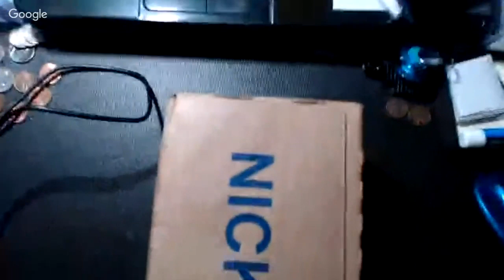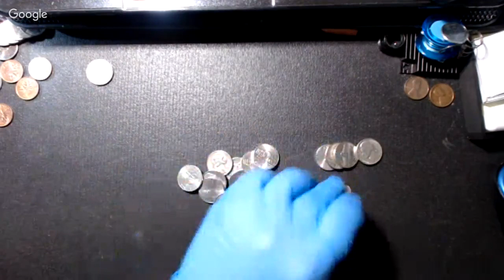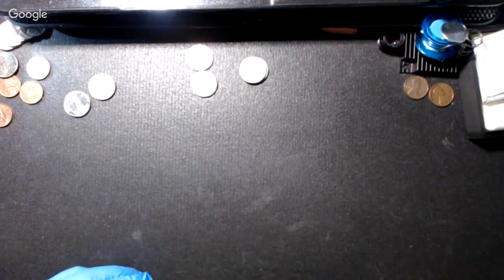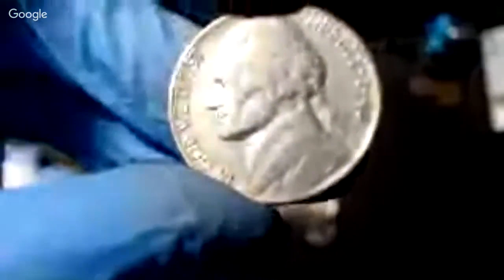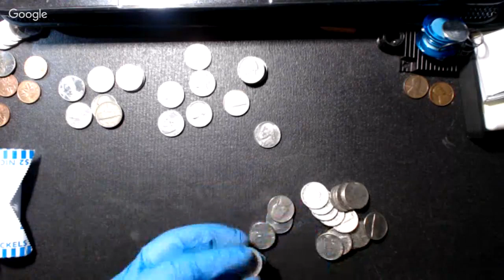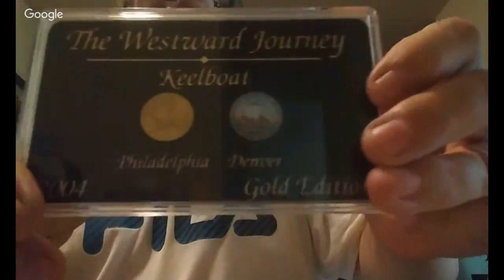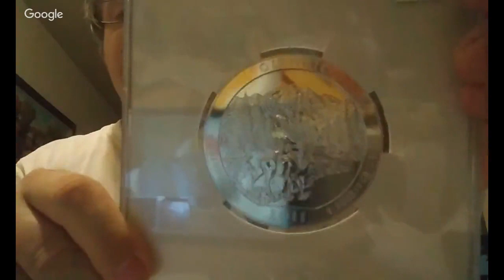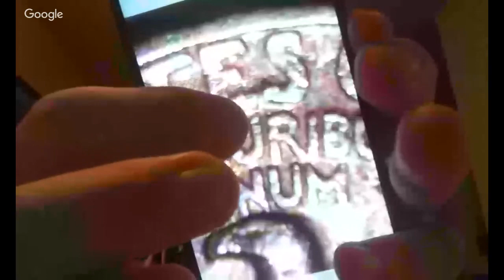Live Nickel Box | CJs Coins & Crafts